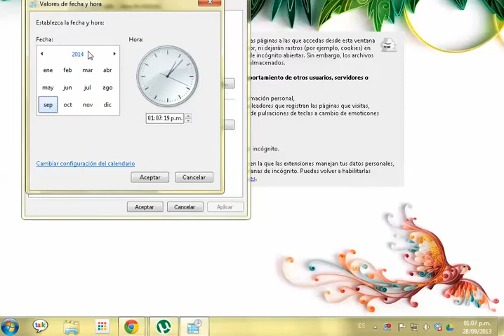Como cambiar fecha en windows 7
El siguiente instructivo muestra como cambiar la fecha en un equipo con windows 7